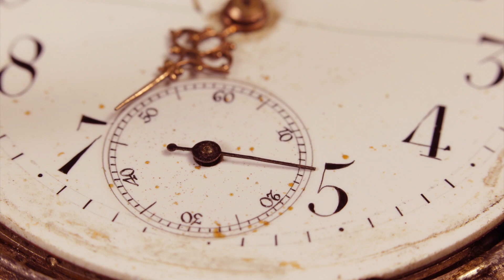TWG Tea | How to Infuse White Tea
Step-by-step guide on how to infuse white tea:

1) Pre-heat the teapot by rinsing it with hot water
2) Pour one teaspoon of 2½ grams of tea per cup into the teapot
3) Gently pour simmering water on the tea
4) Let the tea steep for the recommended number of minutes
5) Stir the tea and it is now ready to be served